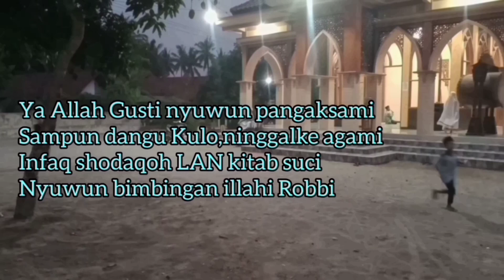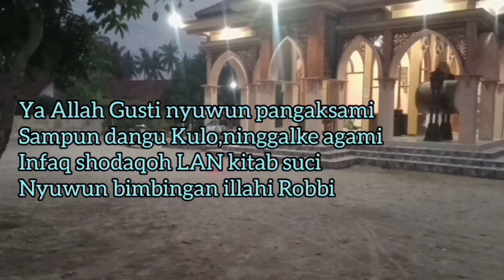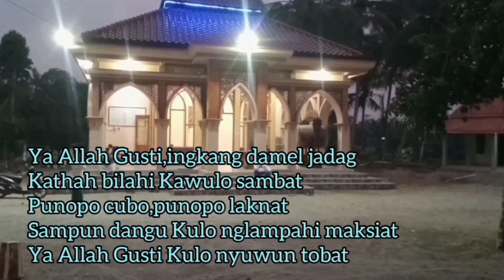PUJI PUJIAN JAWA LAWAS ‼️ GUSTI KULO NYUWUN TOBAT ‼️bikin menangis ingat dosa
assalamualaikum warahmatullahi wabarrokatuh, Rahayu Rahayu Rahayu jumpa kembali bersama danendra Chanel,saat ini kami persembahkan puji pujian sesudah adzan,puji pujian Jawa lawas,Gusti Kulo nyuwun tobat.